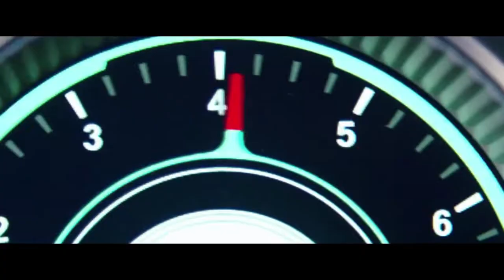BILLIONAIRE Luxury Lifestyle 💲 [2022 BILLIONAIRE MOTIVATION] #51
Get to experience the Billionaire Lifestyle full of Luxury. Enjoy the Luxury Lifestyle of Billionaires and use it as your 2022 Motivation and Visualization!